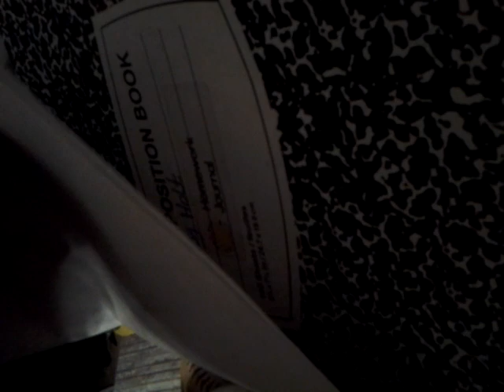i dont even know lol 2014/09/02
Also make sure to check out my brothers and homies channels down here